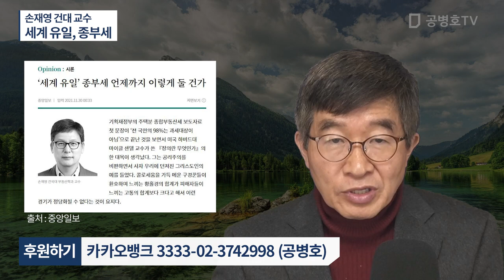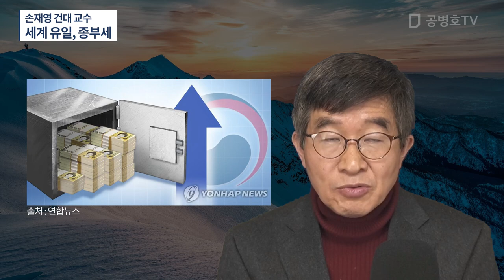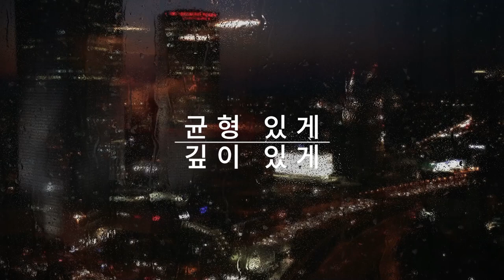종부세 / 손재영 건대 교수의 정곡을 찌르는 지적 [공병호TV]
Bitcoin : 3MTW849AkP2ftLeSK2teZHMmzLu7Z83s9U